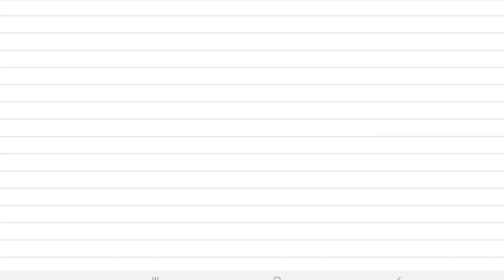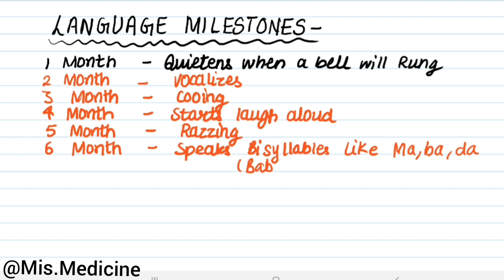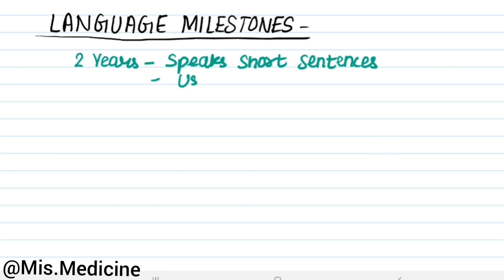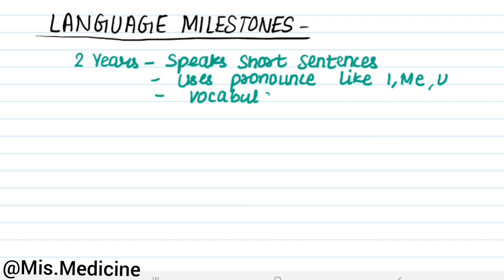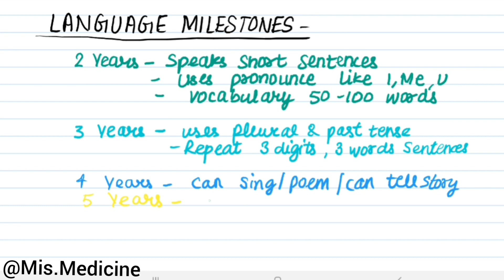Language Milestones | Pediatrics || Mis.Medicine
language milestones
language milestones pedia
anatomy videos
physiology
medicine
pharmacology
microbiology